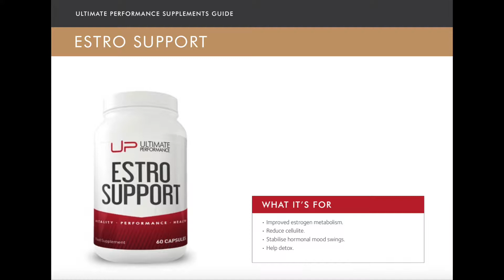Estro support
Here's a quick summary of what this supplement can be useful for and why you may be using it.